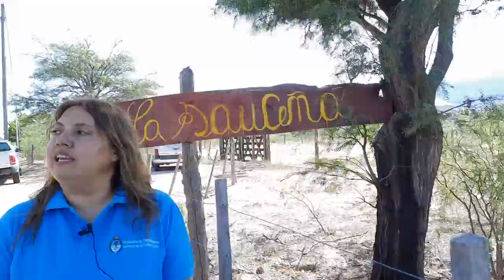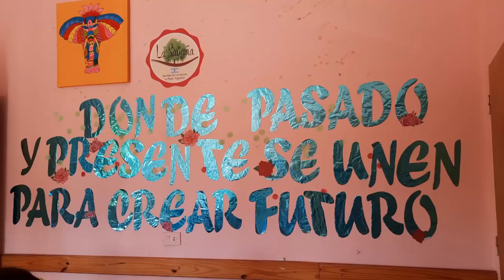8M Día Internacional de las Mujeres Trabajadoras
Analía Oviedo, Técnica de Terreno de la SAFCI en la Delegación de La Rioja, nos cuentan cómo están implementando dos Proyectos del Plan Integral En Nuestras Manos, con la Secretaría de Agricultura Familiar, Campesina e Indígena del Ministerio de Agricultura, Ganadería y Pesca de la Nación Argentina.